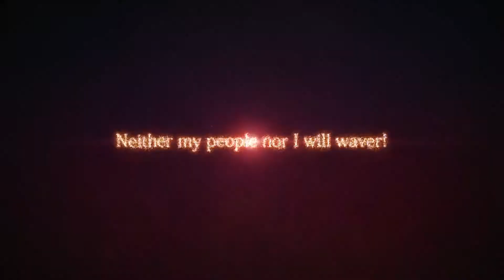SoulCalibur VI Hilde Character Announcement Trailer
Season 2 in SoulCalibur VI bringt euch die Rückkehr des Charakters Hilde mit sich.

Publisher: Bandai Namco
Entwickler: Bandai Namco
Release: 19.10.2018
Plattform: PC, PlayStation 4, Xbox One